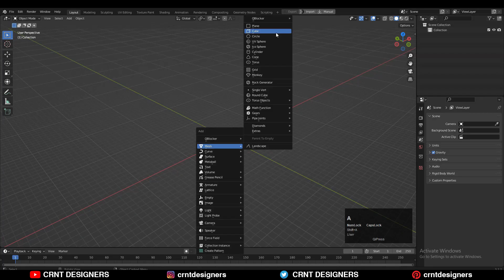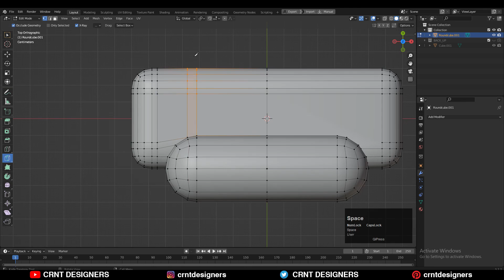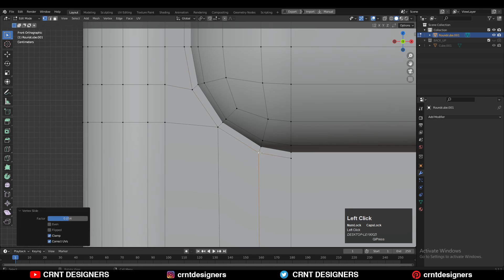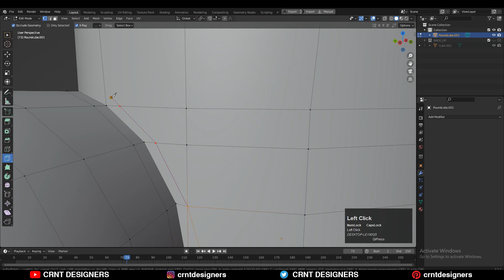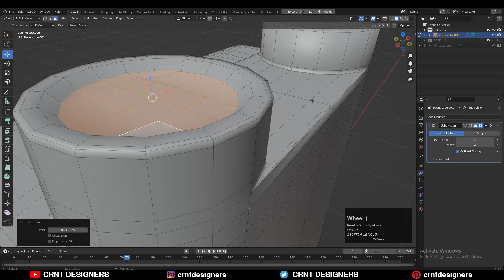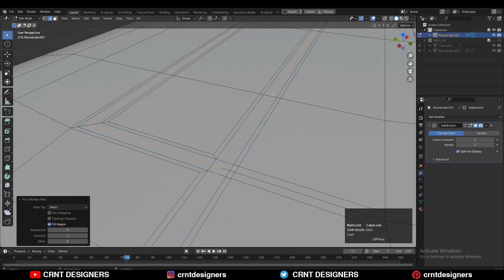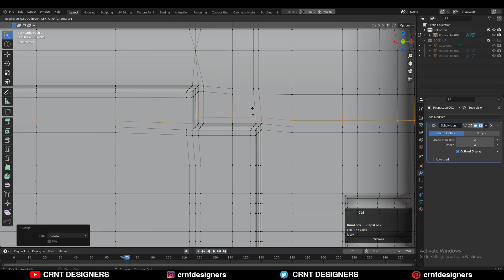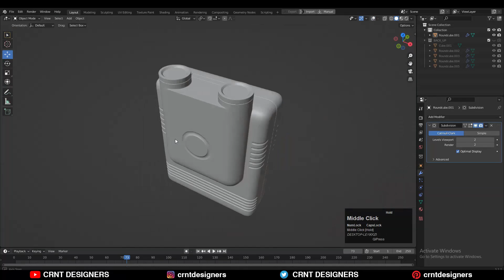Blender Modeling _ Blender Subdivision Surface Modeling _ #08